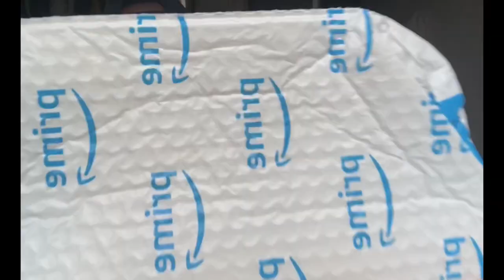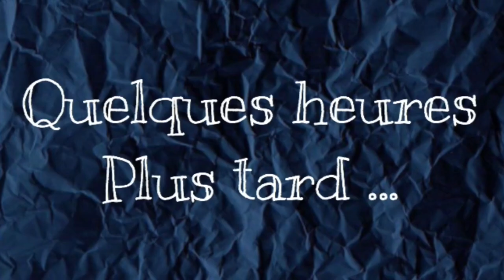AFROPUNK 2019 : creation Oufit festival (MADRAS) + VLOG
Voici mon expérience d’AfroPunk un moment d’amour et de Positivité!